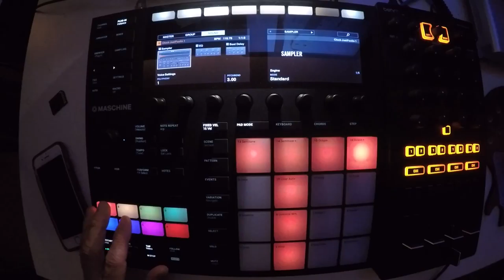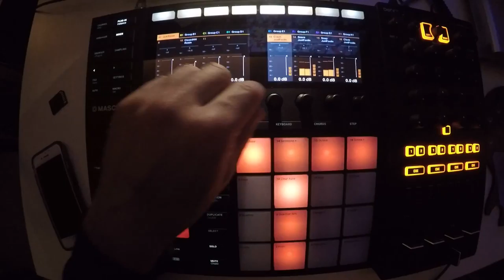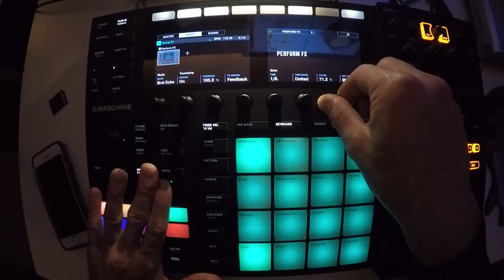Beats From Last Night - #90 - 2018/03/31